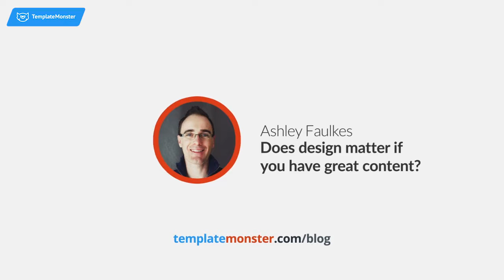Ashley Faulkes — Does a website's design really matter if you create great content?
explains how web design can influence search engine rankings and how to improve it easily.